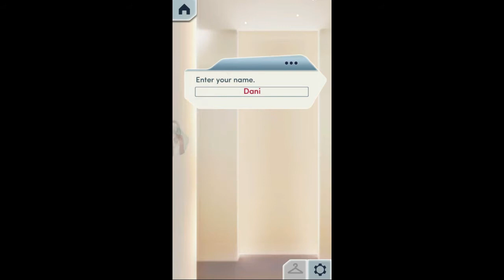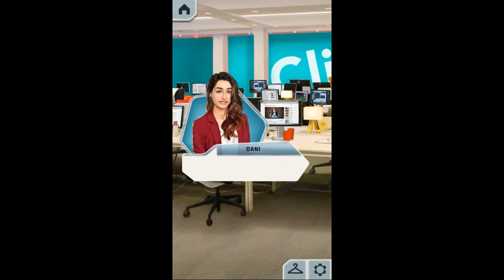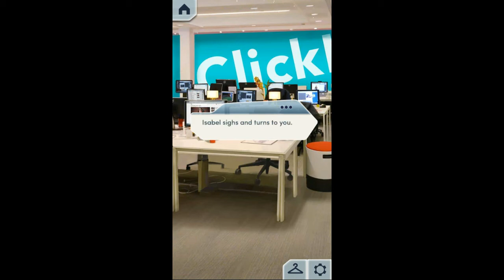LOVEHACKS-CHP.1-Choices-Stories you play.